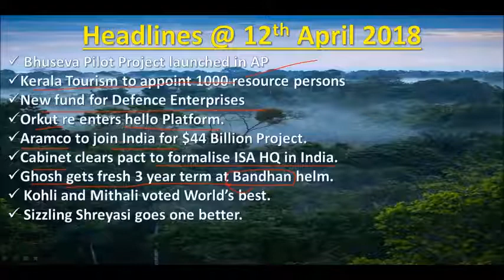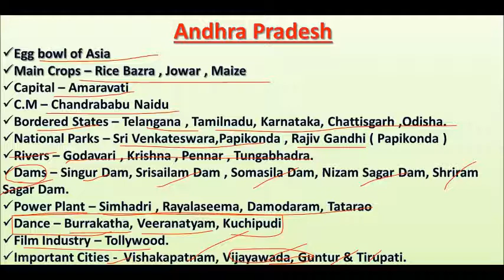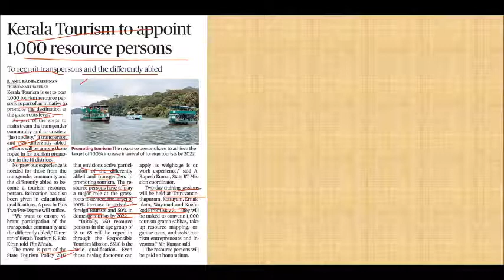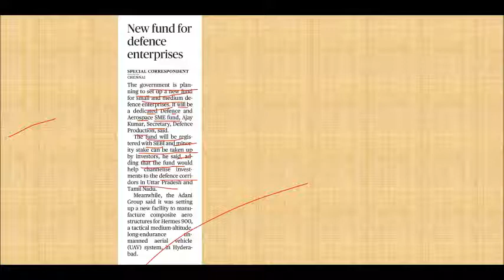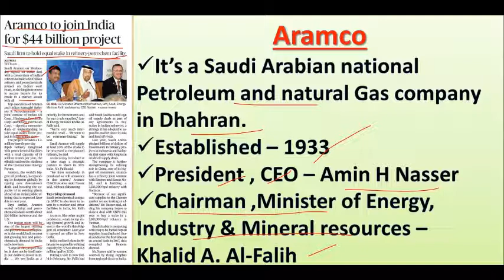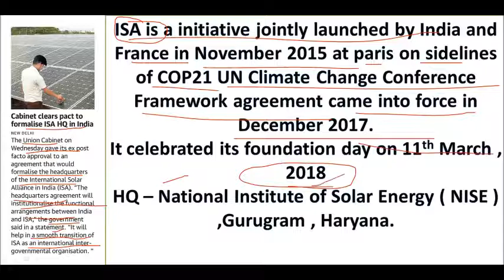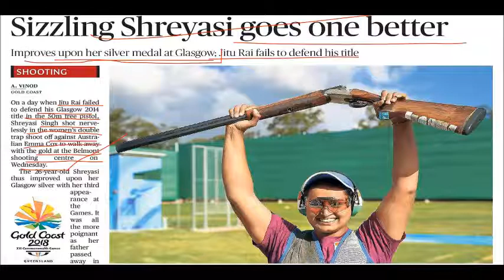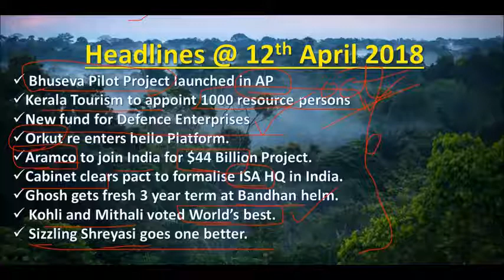Hindu News Paper Articles Explanation in Telugu - April 12th , 2018